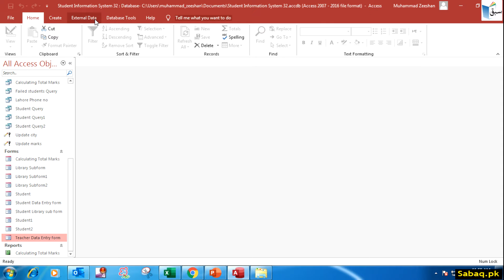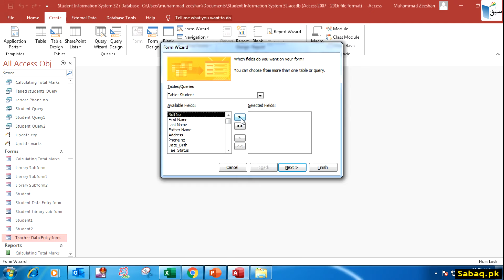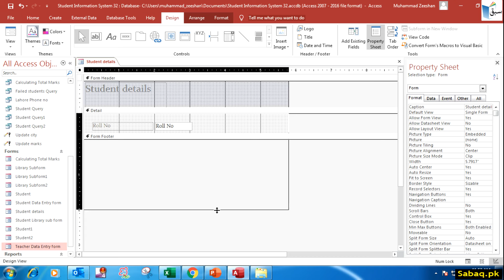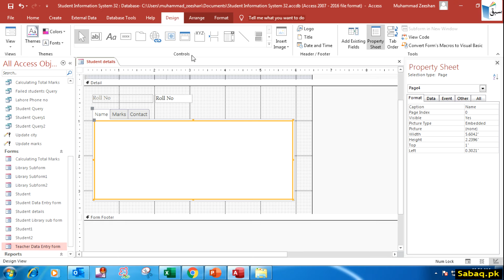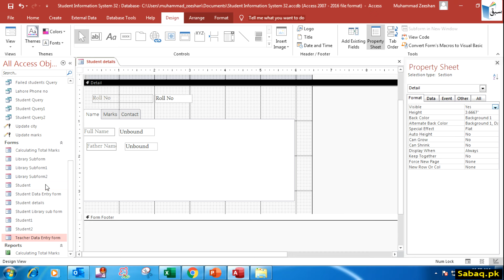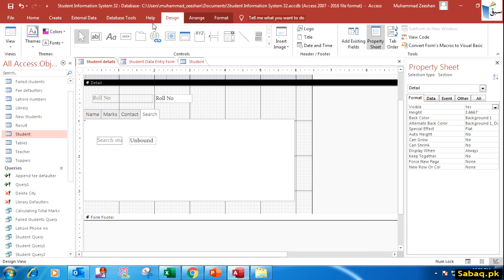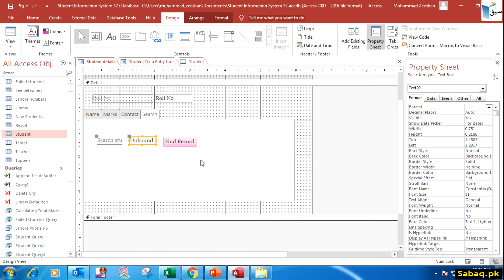More on using form control in MS Access, Computer Science Lecture | Sabaq.pk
This video is about: More on Using Form Control in MS Access. Practice tests and free video lectures for Physics, Chemistry, Biology, Math’s, Computer Science, English & more subjects are also available at Sabaq.pk. So, subscribe to Sabaq.pk/Sabaq Foundation now and get high marks in your exams.

CLASSES WE COVER AT SABAQ.PK / SABAQ FOUNDATION:

1. KG
2. Class 1
3. Class 2
4. Class 3
5. Class 4
6. Class 5
7. Class 6
8. Class 7
9. Class 8
10. Class 9
11. Class 10
12. Class 11
13. Class 12
14. Class 13
15. Class 14
16. MCAT
17. ECAT
18. CSS

BOARDS WE COVER AT SABAQ.PK / SABAQ FOUNDATION:

1. FBISE
2. Sindh Board
3. KP Board
4. Balochistan Board
5. Cambridge

STUDY MATERIAL WE OFFER AT SABAQ.PK / SABAQ FOUNDATION:

1. Physics Lectures
2. Chemistry Lectures
3. Mathematics Lectures
4. Biology Lectures
5. English Lectures
6. General Science Lectures
7. Computer Science Lectures
8. General Math Lectures
9. Accounting Lectures
10. Statistics Lectures
11. Advance Accounting Lectures
12. Cost Accounting Lectures
13. Practice Tests
14. Physics Practical
15. Chemistry Practical